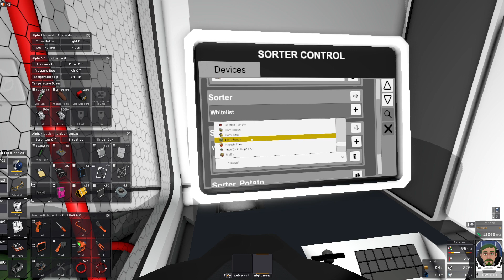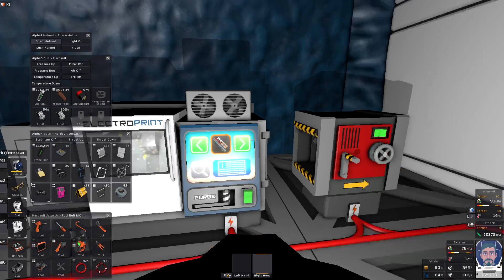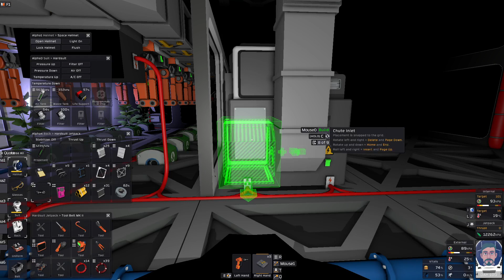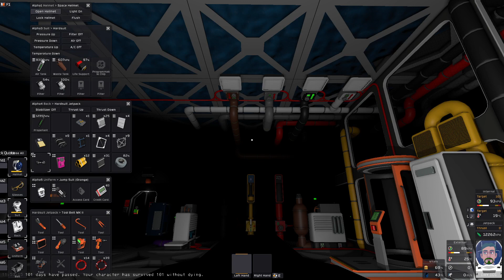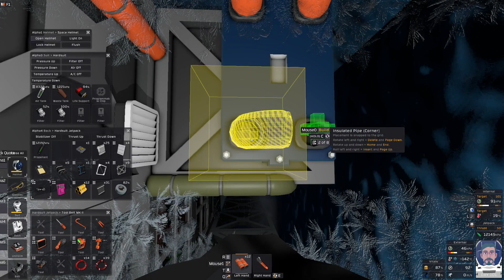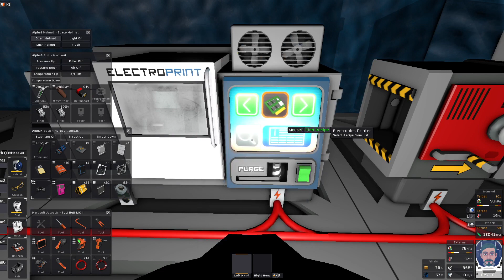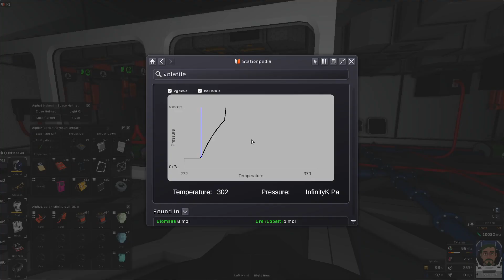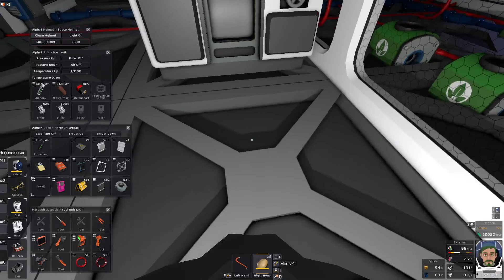Stationeers S03 - Survival - Ep65 - Adjusting